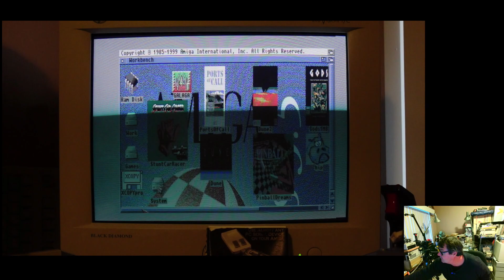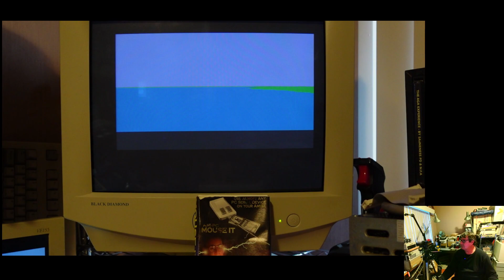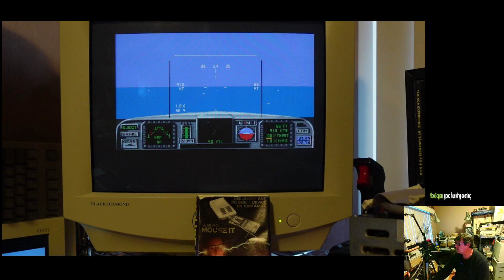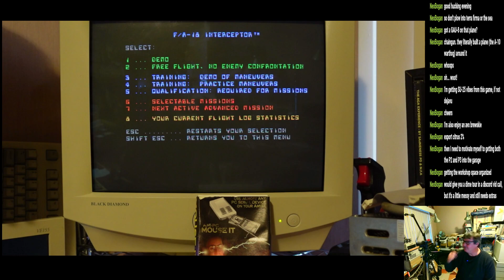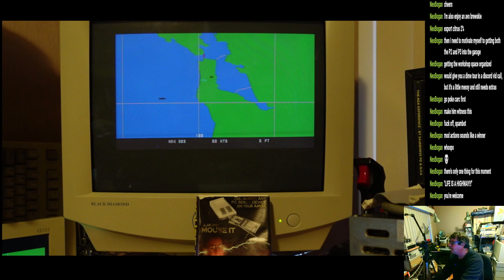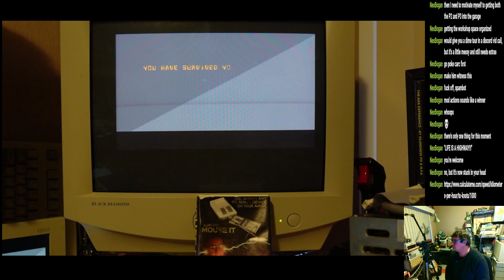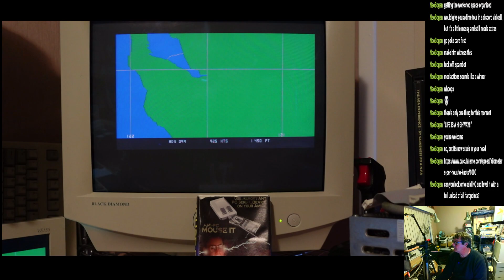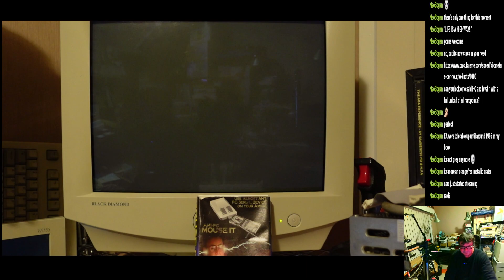Stream - Amiga Gaming - Classic Hardware | F/A-18 Interceptor - The Final Mission 2024 06 01